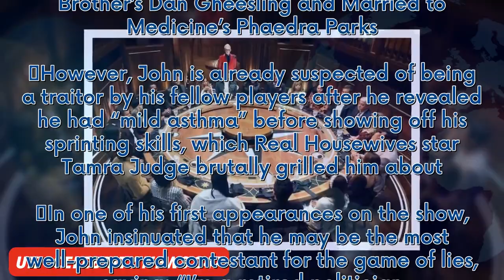The Traitors US viewers brutally slam 'bully' John Bercow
Season two of The Traitors US finally launched over the weekend, giving fans their first taste of the deceptive game since February last year. The new celebrity cast for Alan Cumming's show now features a number of reality shows from both the US and the UK, where the show originated, but one surprising entrant was former British politician John Bercow. The disgraced Speaker of the House of Commons made his first foray into American television on Sunday but received an abysmal reception from vie...